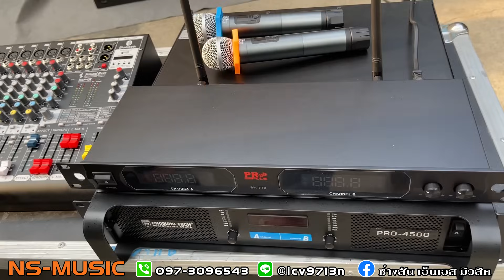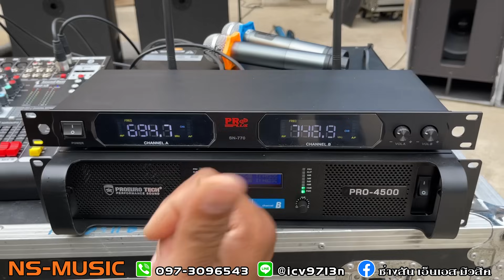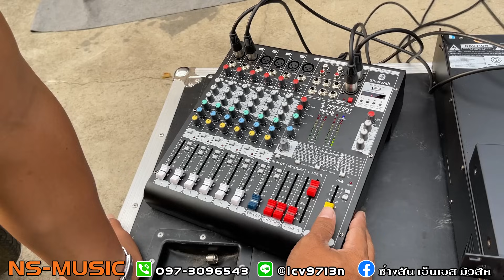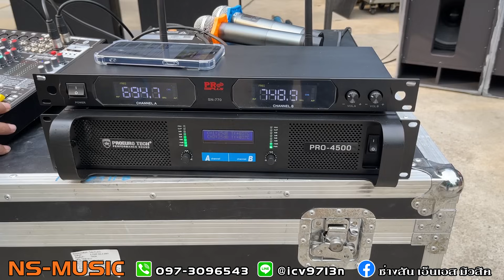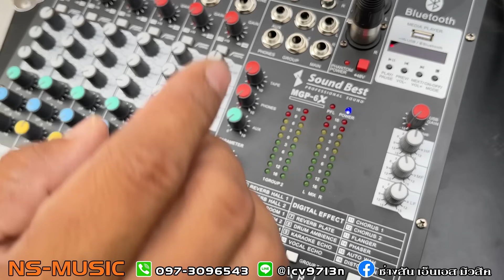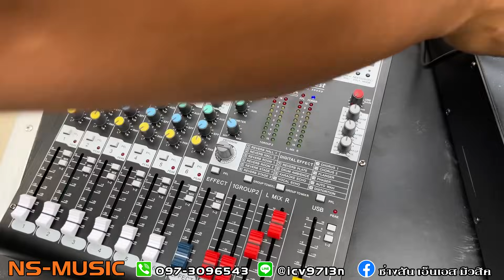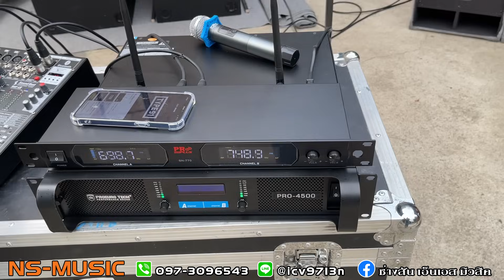ส่งชุดเครื่องเสียง2x2💵25,900บาท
ร้าน เอ็นเอส มิวสิค จังหวัดตาก ผลิตและจำหน่าย อุปกรณ์เครื่องเสียงกลางแจ้ง และ บริการจัดชุดเครื่องเสียงตามงบ 👉 ติดต่อสอบถาม ☎️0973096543 หรือ 📱Line ID : @icv9713n // หากโทรไม่รับทิ้งระยะสักช่วงแล้วโทรอีกครับ บางครั้งอาจไม่สะดวกหรือติดลูกค้าหน้าร้านอยู่ ต้องขออภัยมา ณ ที่นี้ครับ
📌NS-MUSIC เลขที่11/1 ม.7 ต.หนองบัวเหนือ อ.เมืองตาก จ.ตาก